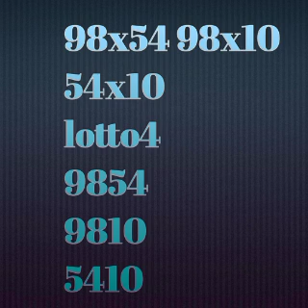Men 3 boul ki cho pou jodia kise 31 Decembre 2021 an